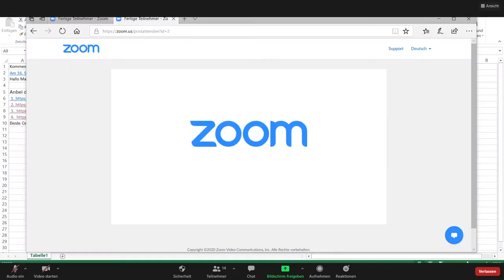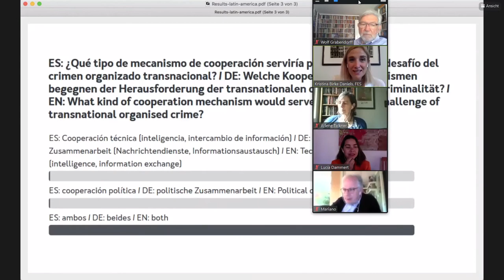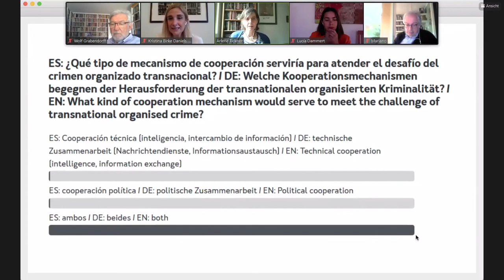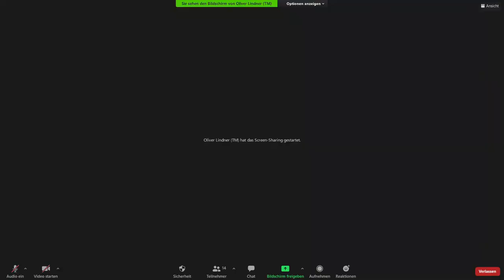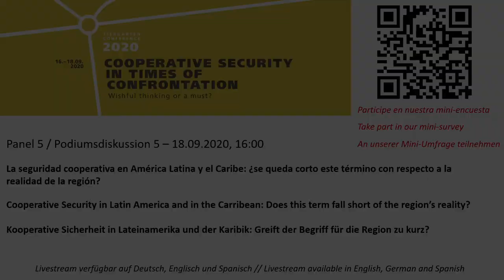Tiergartenkonferenz 2020: Latin America and the Caribbean (ENG)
Recording of the panel discussion no. 5 of the FES Tiergarten Conference 2020 (TGK20) on the topic " Does the term "Cooperative Security in Latin America and the Caribbean" not go far enough for the region? Panel discussion with Mariano Aguirre, Lucia Dammert, Wolf Grabendorff, Arlene Tickner and Kristina Birke Daniels. Recorded on 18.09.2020, 16:00-17:30 hrs.